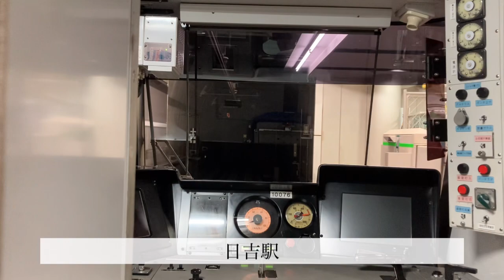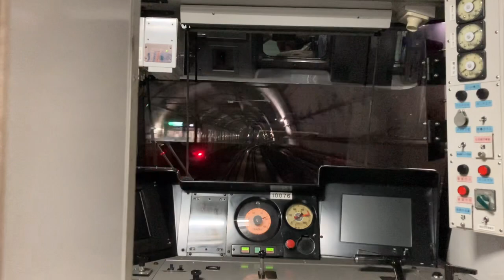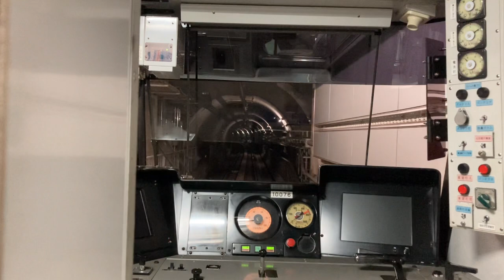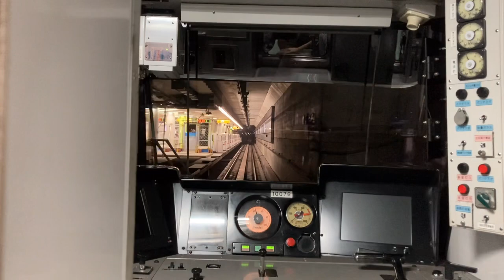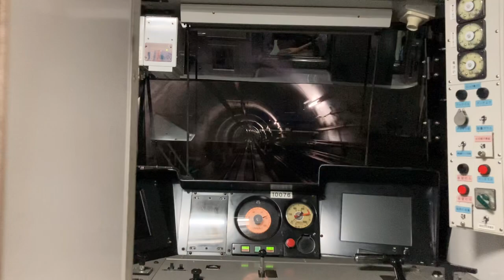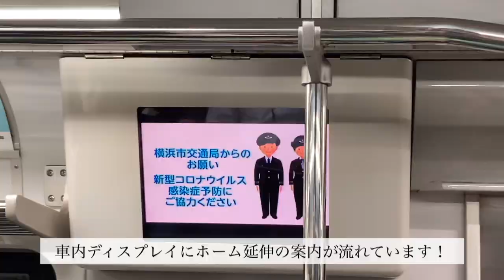横浜市営地下鉄グリーンライン通勤・帰宅時間帯混雑緩和目的 ホーム延伸